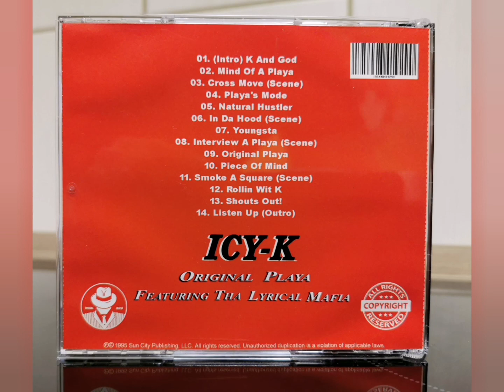ICY-K -- PLAYA'S MODE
Album: Original Playa
feat. Tha Lyrical Mafia
Lyrical Mafia Records
1995 Memphis TN
2020 Rerelease